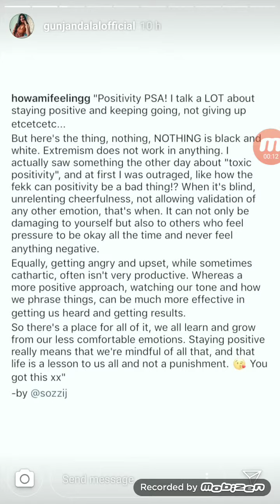Gunjan Dalal Love School live Instragram Stories 21st May 2019